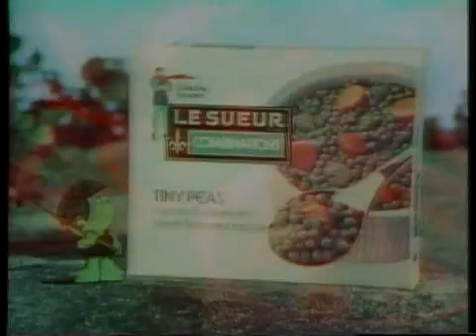1975 Green Giant - Le Sueur Combinations